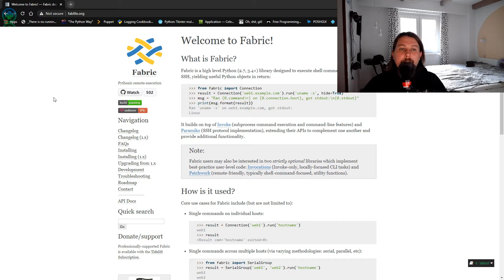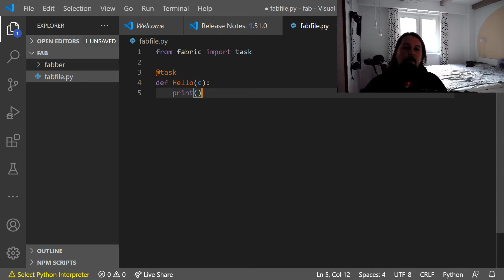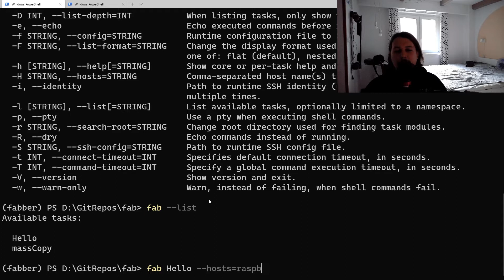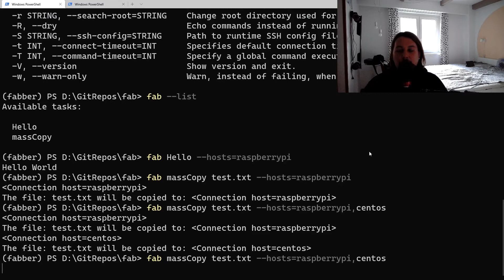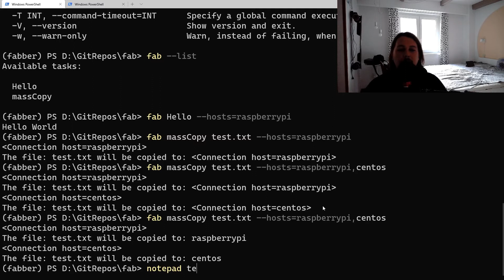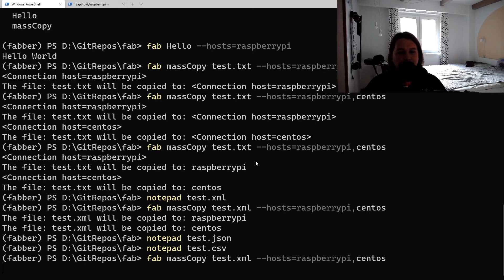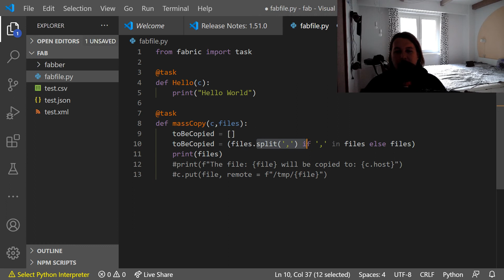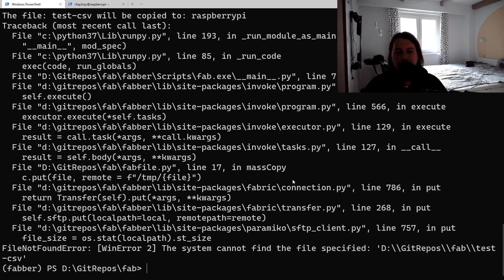Python - Fabric - Mass Copy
Let's check out what python and fabric has to offer to copy file or files to multiple servers with a single line of command.